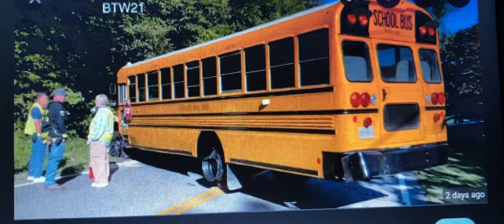ONE BUS PROJECT | Documentary film | Trailer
This Motion Picture documentary film become the first Gromov Brothers Pictures documentary film.

FILM DESCRIPTION:
MichaelAppleHead (Rudy H.) Directed the First Gromov Brothers Pictures documentary film about the game called bus simulator & how differences about the bus. Will you survive the bus?

TRAILER:
The One Bus Project only had a minute.

CREDIT:
Director: MichaelAppleHead (Rudy H.)
Actor: MichaelAppleHead (Rudy H.) & @GamingWithKev
Producers: @MatthewGromov @josephgoes & MichaelAppleHead (Rudy H.)

Copyright ⓒ 2022 Hernandez Jr Productions / Gromov Brothers Pictures